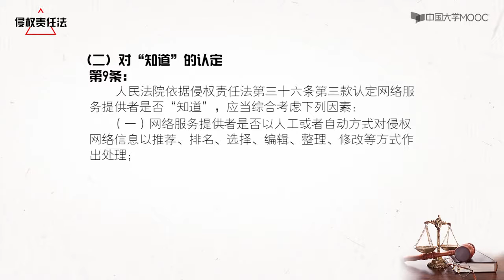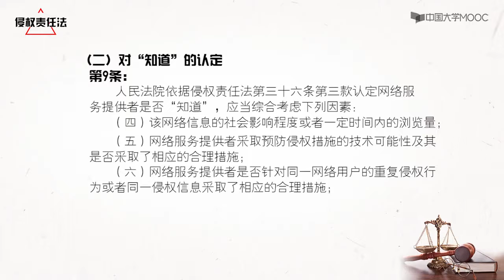侵权责任法 第七单元关于责任主体的特殊规定7 4 1 网络侵权责任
本课程是《民法学》教材配套慕课的第三部分《侵权责任法》，以《民法典》的实施为背景，系统讲授我国侵权法的一般理论，对《侵权责任法》和相关法律、重要行政法规、规章和司法解释以及指导性案例组成的我国侵权法律体系进行介绍，结合我国司法实践中的相关案例进行实务分析，由王竹教授、赵悦副研究员共同讲授。

本课程分为侵权责任导论、一般侵权责任、侵权责任方式和特殊侵权责任四部分，阐述侵权法概述、侵权行为与侵权责任的归责、一般侵权责任的构成要件、一般侵权责任的抗辩事由、一般数人侵权责任分担、侵权责任方式、关于责任主体的特殊规定、产品责任、机动车交通事故责任、医疗损害责任、危险责任和物件损害责任等具体问题，共12章。

    本课程分析了侵权责任构成的归责原则、构成要件和抗辩事由，侵权责任分担的基本理论、考量要素和不同侵权责任分担制度的具体运用，损害赔偿责任的数额计算和公平调整，以及与社会保险、商业保险和其它法律制度的关系。本课程要求学生掌握《侵权责任法》的基本思维方式，区分不同侵权行为类型对应的侵权责任归责原则，对于侵权责任分担制度有初步的认识，对于公平责任制度有一定的了解，并基本掌握侵权损害赔偿数额的计算方法。